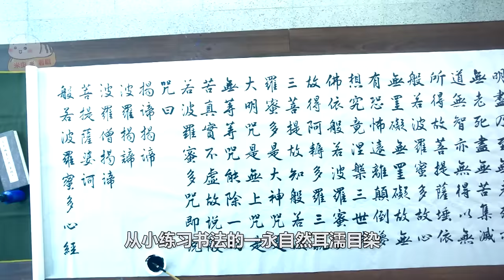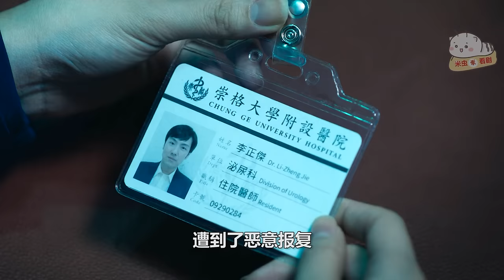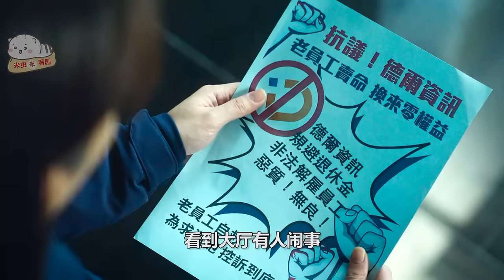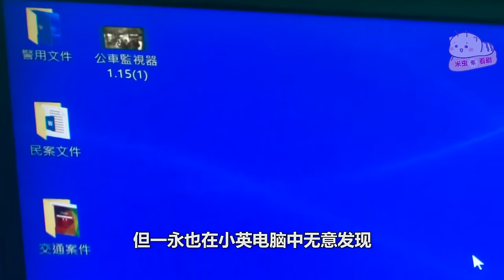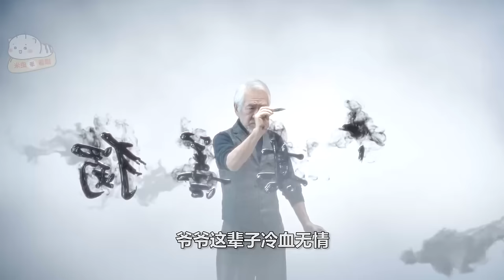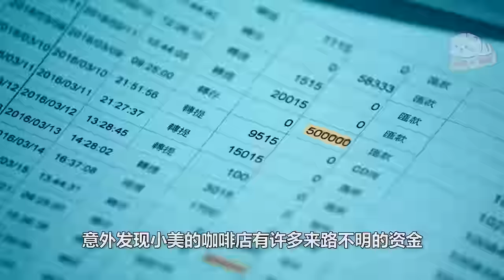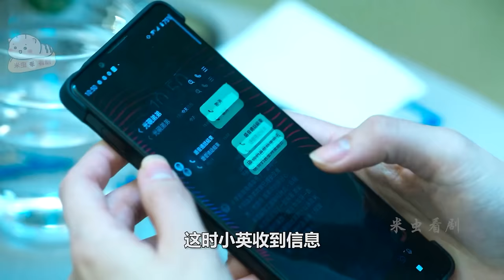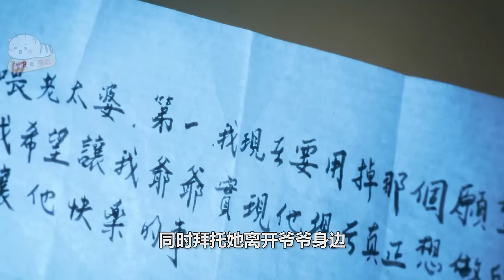【米虫】2023火爆奇幻台剧，高中生用毛笔召唤冤魂，为鬼怪们消除生前执念！一口气看完《不良执念清除师》大合集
片名：不良执念清除师
主演:   曾敬骅 / 彭千祐 / 宋芸桦 / 杨谨华 / 姚淳耀